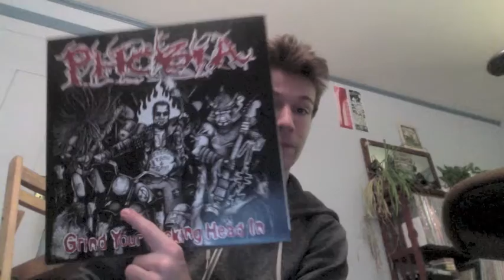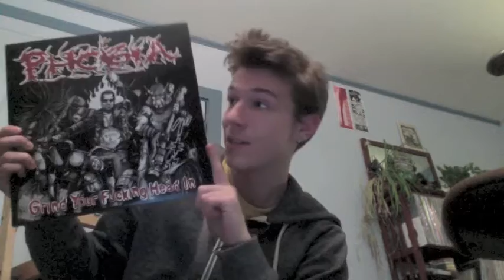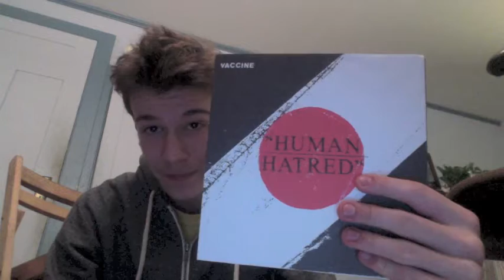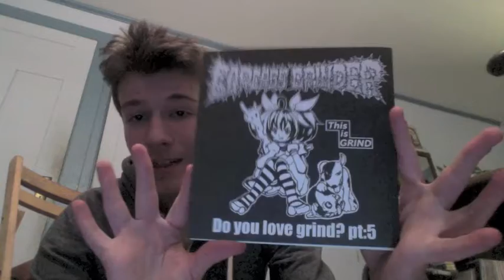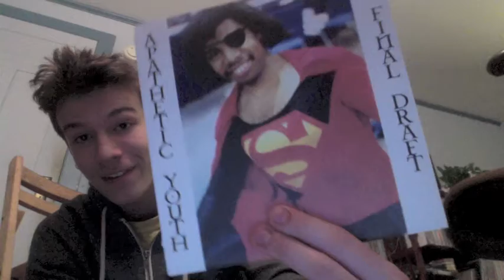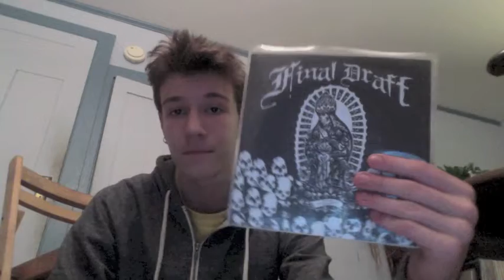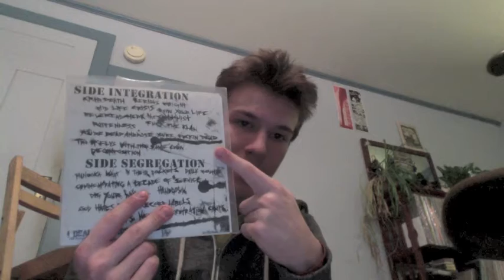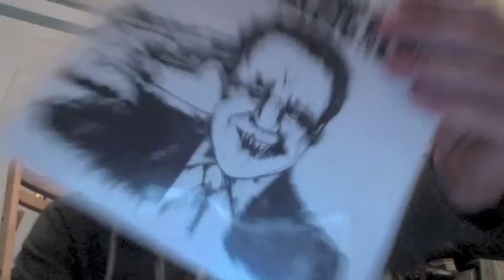Vinyl Update #5 (VInyl Junkie Package)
lotta grind and fastcore.